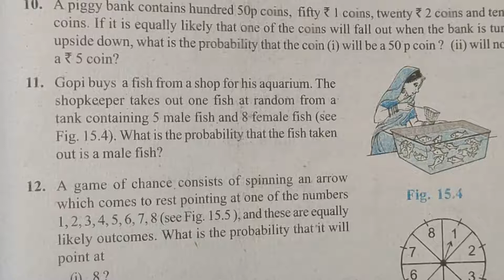STD-10 Chapter 15 PROBABILITY Exercise15.1 Question-11